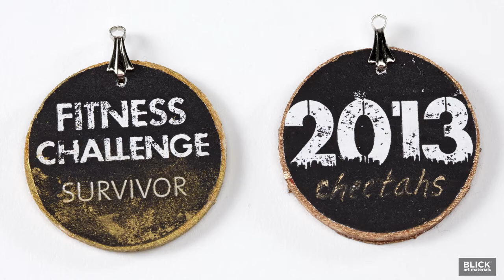Artist's Challenge Coins - Lesson Plan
To trade, share, or keep — these coins carry a personalized message and mini artwork!

Challenge Coins are specially designed and minted for service personnel to recognize an achievement, enhance morale, or to signify membership in (or experience on) a particular mission. Create a personal Artist's Challenge Coin by making a small print, collage, stamp, or photo appliqué one side of a coin-shaped wooden disk, and a challenge or message on the reverse. For a pdf version and a materials list of this lesson, follow this